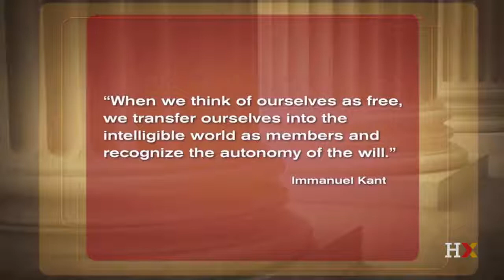[Justice course] Lecture 13 - Immanuel Kant: A Lesson in Lying